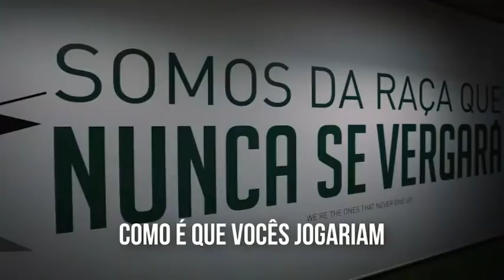Sporting - Motivação - Varandas, Ruben Amorim e Coates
Video elaborado pelo Sporting contra o Boavista que podia sagrar o Sporting campeão passado 19 anos.